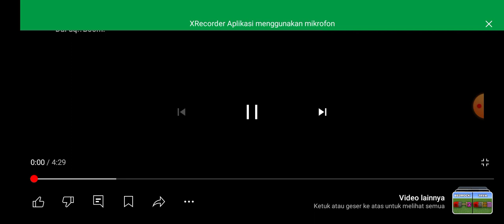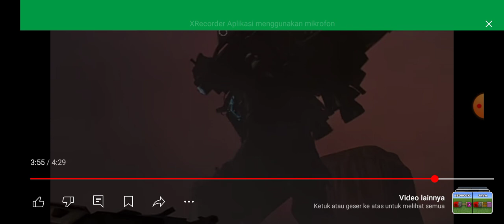skibidi toilet eps 72 part 2 bahasa Indonesia